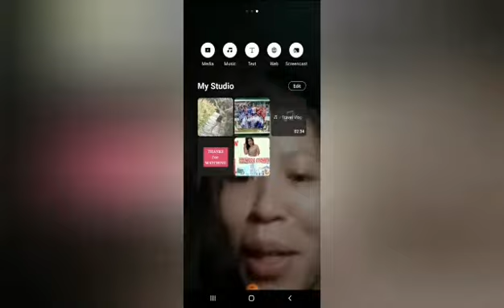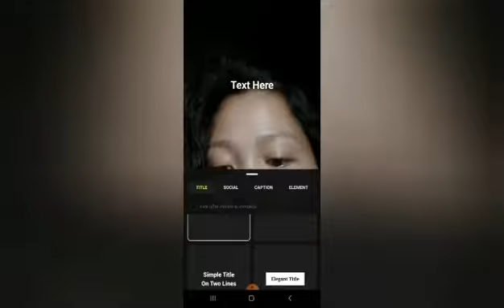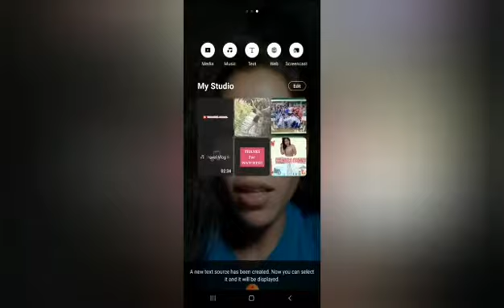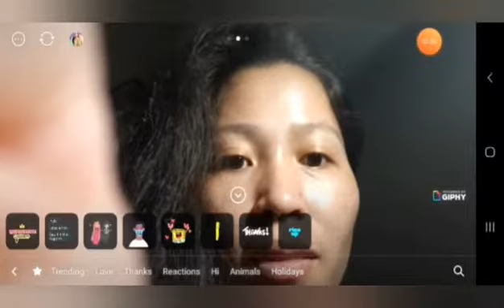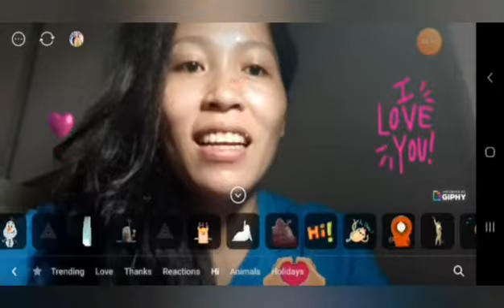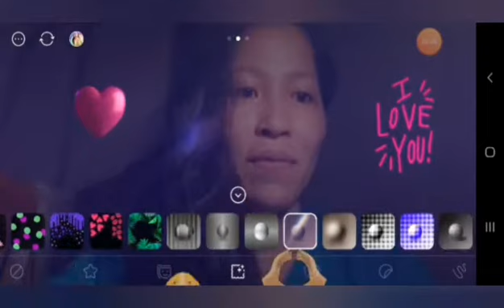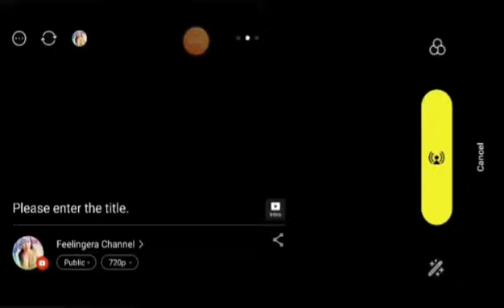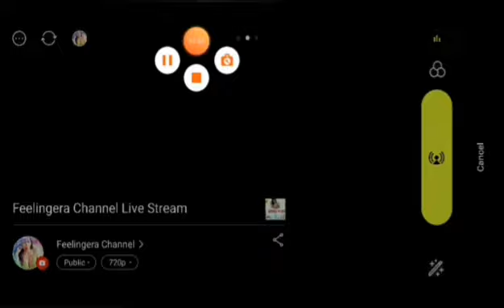LIVE STREAMING APPLICATION FOR ANDROID THAT YOU ONLY NEED | QUICK AND EASY TO ACCESS | USEFUL APP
The Best Live streaming app for YOUTUBE using Android Phone